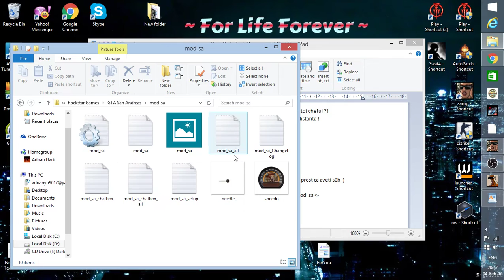Cum sa instalezi s0b / s0beit / sob pe sa:mp 0.3.7 (Inca merge 2019)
-Este nedetectabil dar daca bagati minigun se prinde orice prost ca aveti s0b

 -Aim-ul merge perfect , fly la fel

 -Include tp in car , chiar daca nu aveti key pe svs gen bugged

taste rapide :
1 - instant repair
fly - .  (punct)
alt - speed
z - aim on/off
click 3 - instant teleport , apasati iar pentru a dezactiva in caz ca e un admin / helper langa tine !
numpad 5 -spider
numpad 4 -stick

Update:
Daca ai arma in mana si tii pe click dreapta si tragi, te teleportezi unde tragi.
AirBrk-      R-Shift [cel de langa ENTER]
'   - pentru freeze e langa '' : ''
M- vezi persoanele care sunt aproape de tine, apasand tasta X o sa ti se afiseze si masinile in caz ca esti pe un server mai mare si nu detii o masina personala!
0 / Ins = Invincibil. Restul se fac din F11

Daca intampinati probleme va astept cu un comentariu!

LINK UPDATED !!!